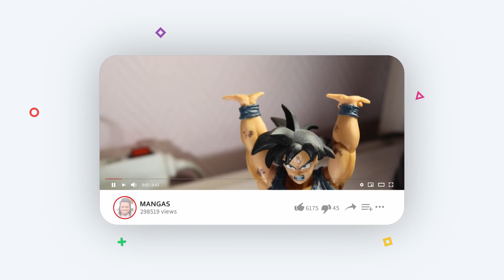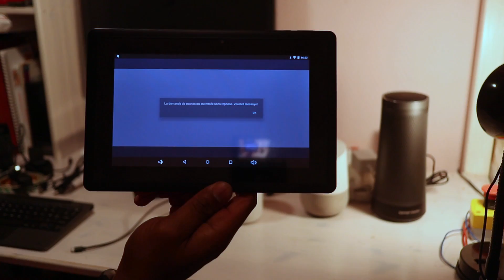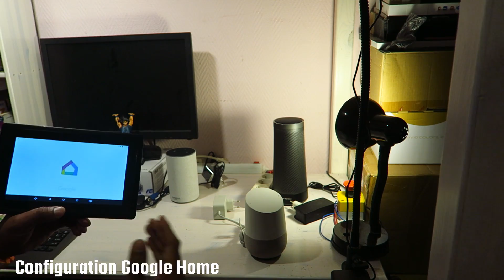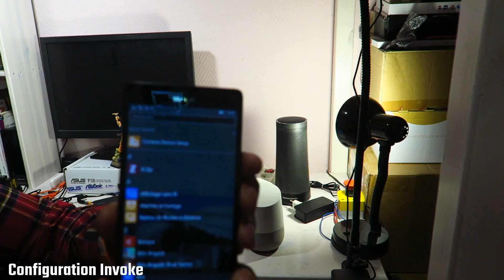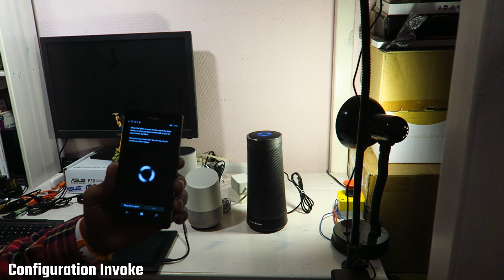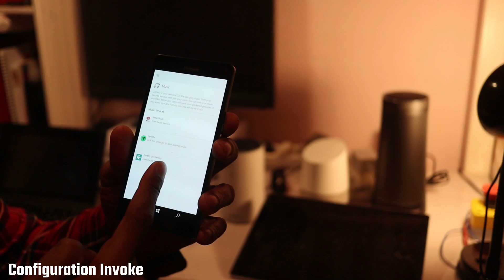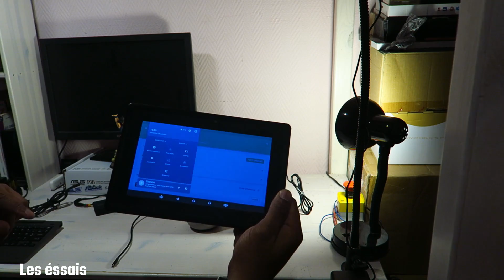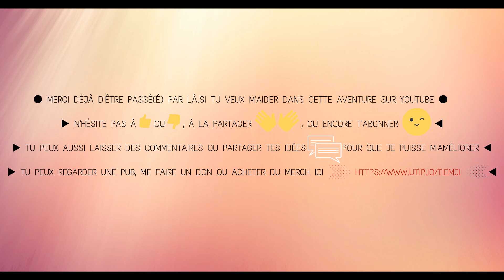Google Home vs Amazon Alexa vs Cortana Invoke : La guerre des enceintes connectées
Bonjour à toutes et tous et bienvenue sur la chaine de tiemji. Désolé, je n'ai pas pu publier ce samedi, montage plus long que prévu et visite d'amis. J'ai fait ce que j'ai pu pour la publier au plus tôt. On garde le cap.
Aujourd'hui je vous parle de mon expérience avec les enceintes connectées sur les différents systèmes d'exploitation. On a Google home, Alexa, et Cortana. Il ne manque que le Homepod pou le complet. Que donnent les requêtes demandées, comment se fait la configuration, quelle est l'expérience de déballage?  Je vous fait découvrir mon expérience mais aussi mes choix au final. Je voulais découvrir l'univers des enceintes connectées et c'est chose faite.

Un très long test, mais je vous envoie tout ce que j'ai pu faire avec ces enceintes. Profitez-en bien, suivez les sous-titres pour aller rapidement vers ce qui vous intéresse. Bonne vidéo

Cortana Invoke
Amazon echo Show 5"

Hello, moi c'est Joseph ou tiemji sur les réseaux. Je suis passionné de nouvelles technologies et d'aviation. J'aime bien les jeux vidéos, les mangas et je vis ma Foi avec conviction. Je propose mes contenus sur Youtube et Twitch pour les vidéos, et Twitter pour le reste. J'essaie d'être régulier pour toujours vous tenir au courant de l'actu autour de la Tech en majorité, mais aussi mes passions, bon tuyaux, hacks etc…

Toutes les deux semaines (sauf vacances, ou exceptions) je vous propose un live pour discuter de l'actualité majoritairement tech mais pas que, qui s'intitule : On s'en Live les Mains. J'y donne également mes points de vues, analyses et tests.

Si ce programme te plait, n'hésite pas une seule seconde,   :
Commentes 🗨 | Donne🤝🏾 tes idées pour que je puisse m'améliorer | Clique sur la cloche 🔔 pour être averti des prochaines vidéos.